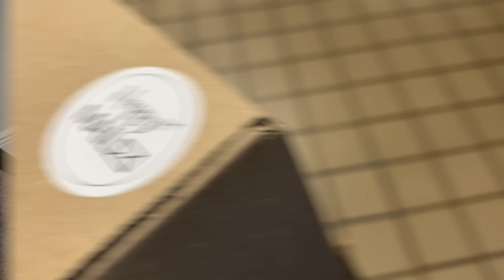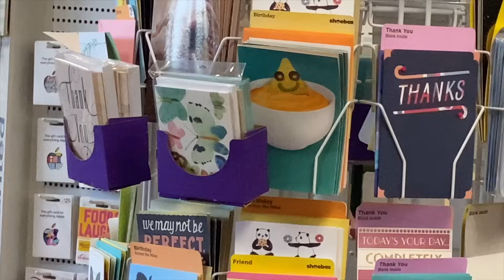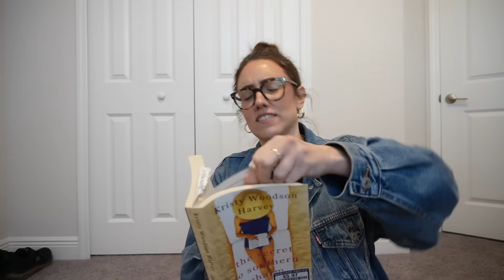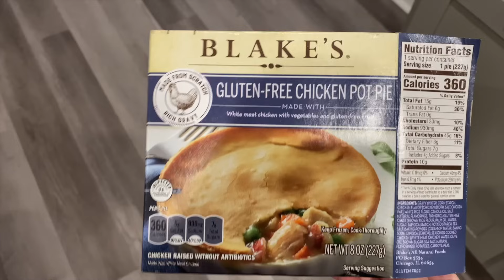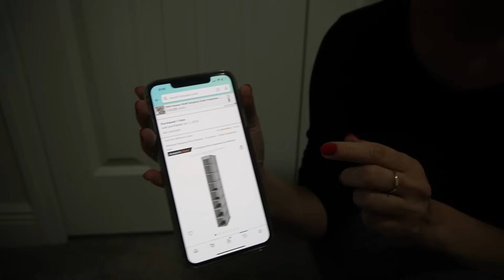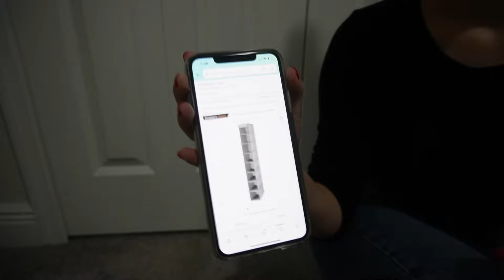unboxing some things i've wanted for months | Katie Carney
Disposable Face Towels

Magnetic Bookmarks

Redmond’s Salt

Tower 28 Multi-Liner (Work of Art)

LYS Lip Liner (Soulful)